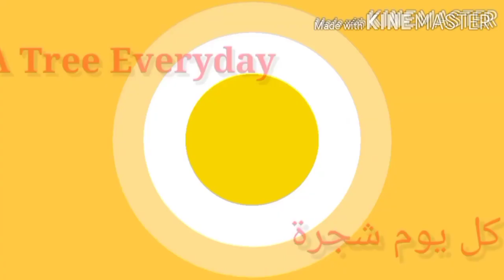بلكونه جميلة an adorable balcony